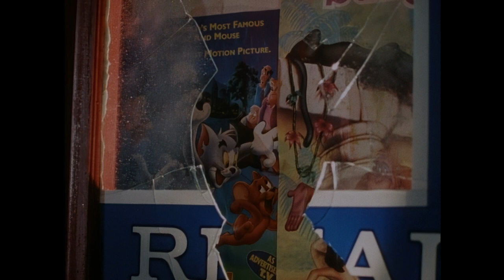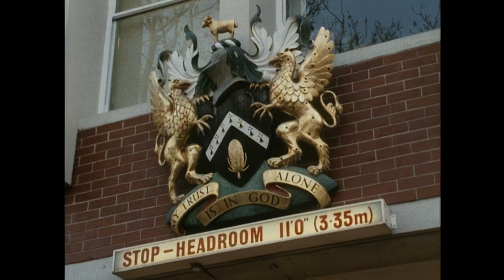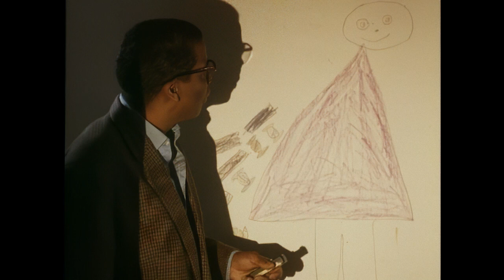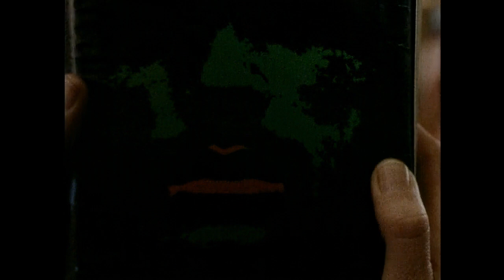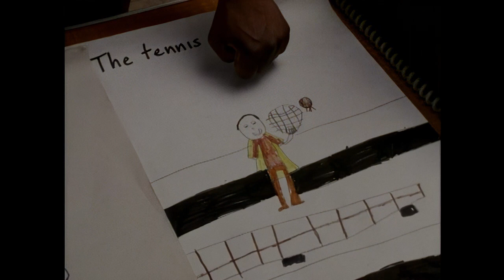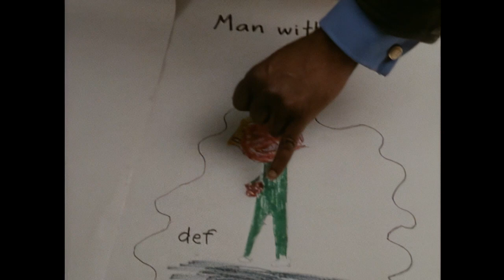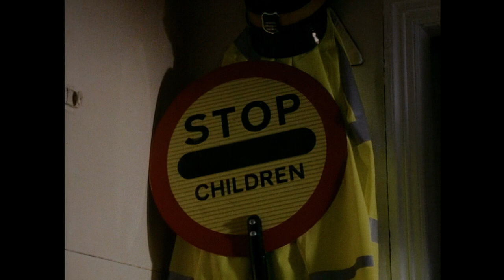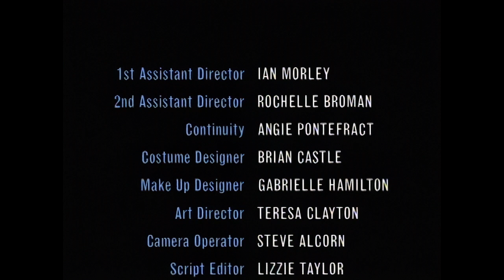Chiller - Episode 5 - Number Six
Number Six

Jack Taylor is the homicide detective investigating the murders of five children. Aware that the serial killer is likely to strike for the sixth time, he discovers a connection to an ancient Druidic site, and learns that the consequences of failing to stop the next killing would be far more horrifying and personal than he could ever have imagined.